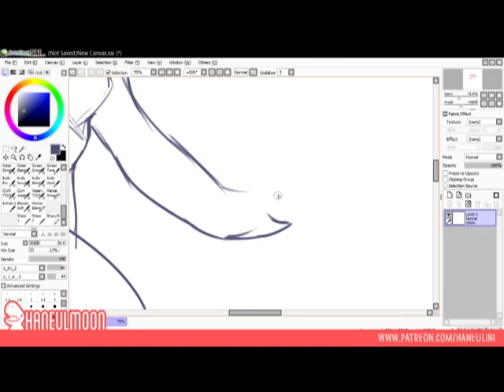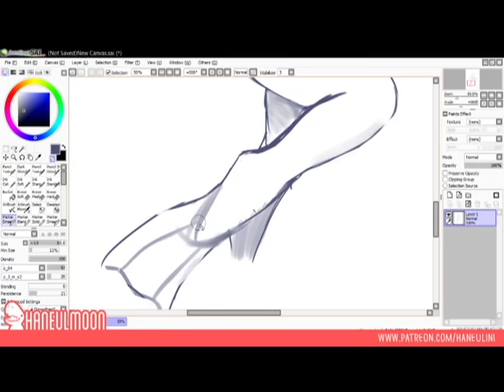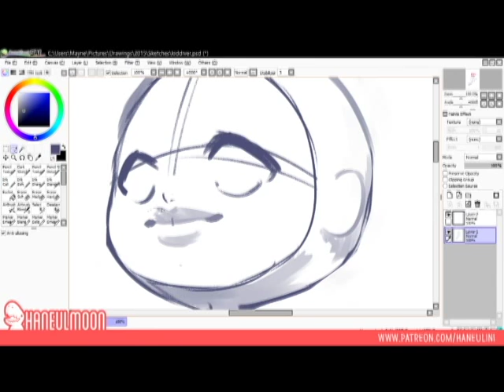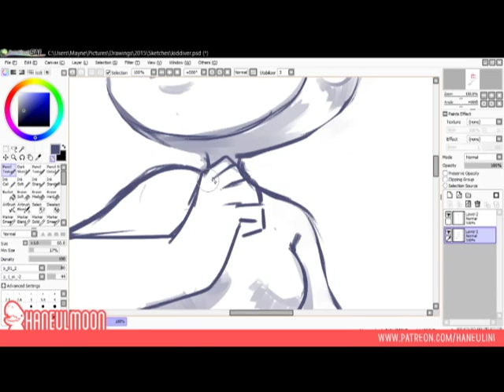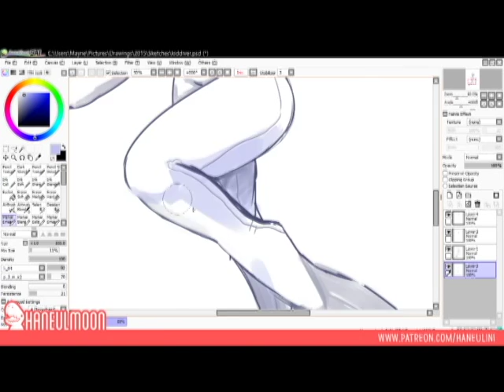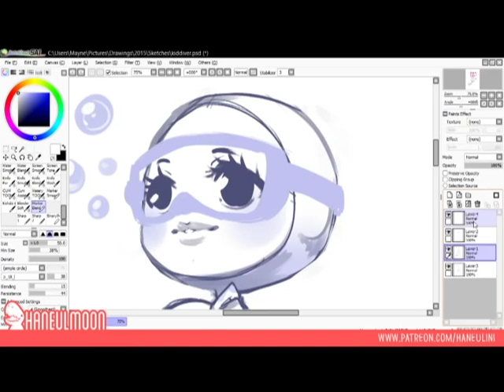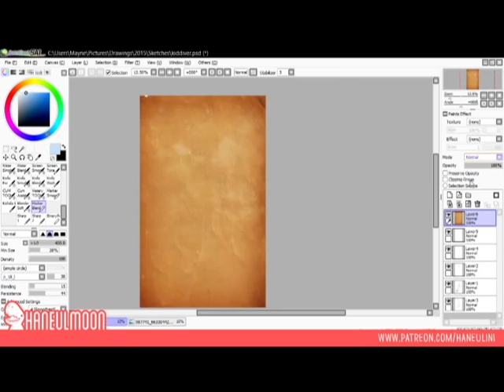Speedpaint: Scuba Diver Sketch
Super quick sketch for one of my patreons!

Sorry the video is so simple but I'm having lots of trouble with my PC lately. It simply won't cooperate.

Work Time: 26 min.

1. Delfino Plaza Theme - Super Mario Sunshine OST.